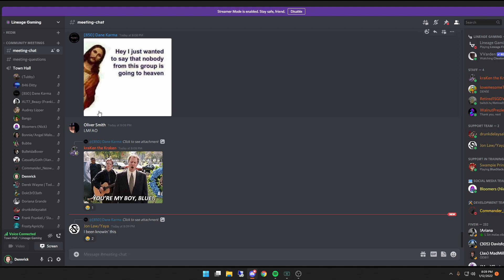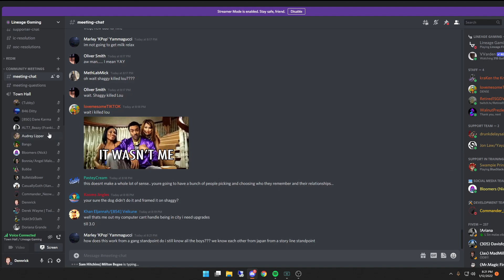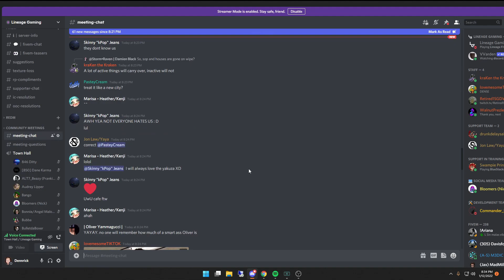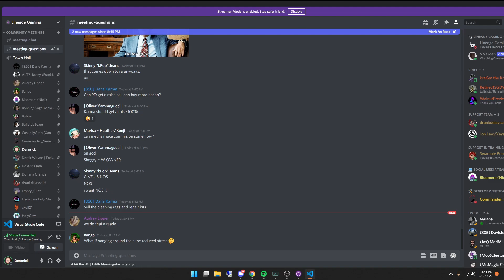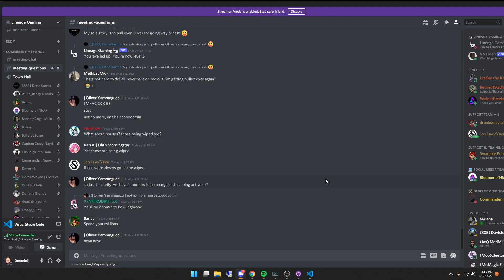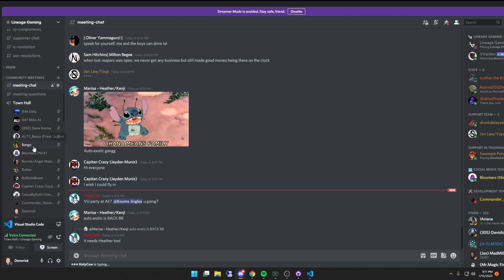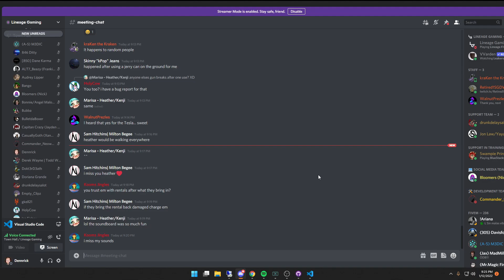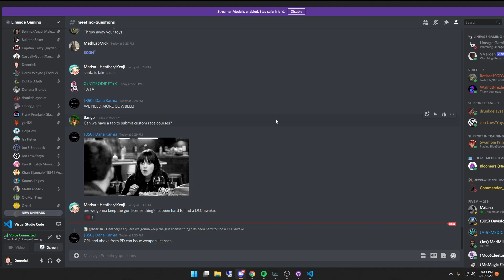Lineage Town Hall Meeting - 1/12/2022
On 1/12/2022 Lineage Gaming held a Town Hall Meeting to discuss the future of the server. We covered a wide variety of topics including important information about the 3.0 release planned for March 2022.

Dennrick Gaming Discord Server Updated Link (January 2022)